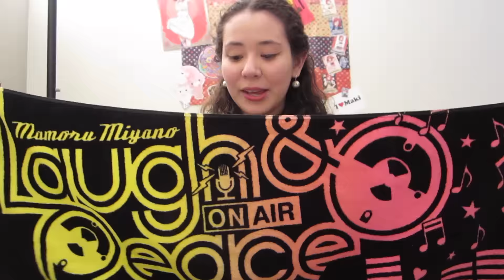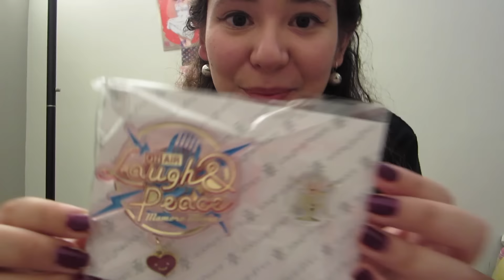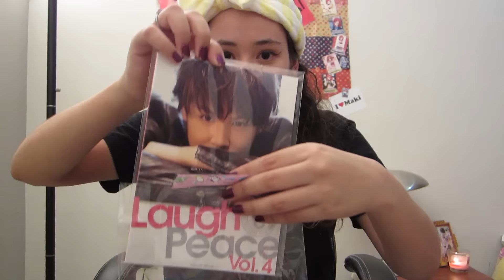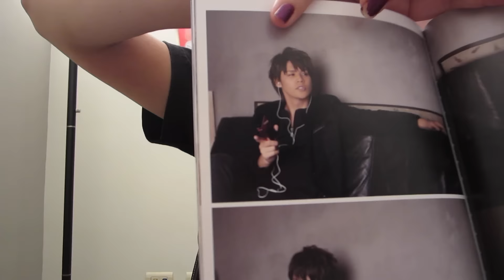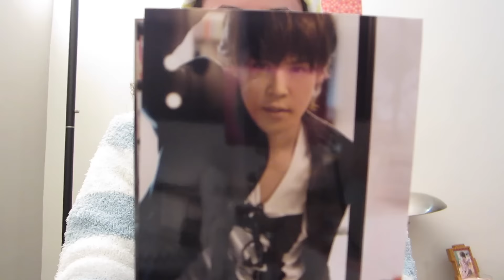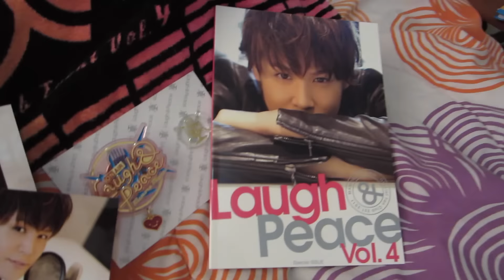~Fanclub Goods~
Gracias a Shaina por hacer este sueño una realidad.

Estoy muy emocionada y feliz por mis compras...! Espero que este video te haya agradado :)

Requisitos:
1. Estar suscrita/o a mi canal
2. Dejar un comentario contestando las preguntas que hice

El ganador/a será seleccionado al final de Noviembre vía rifa, mucha suerte a todos!

Cuídense mucho y hasta el próximo video..!

Miyano Mamoru es sensual !